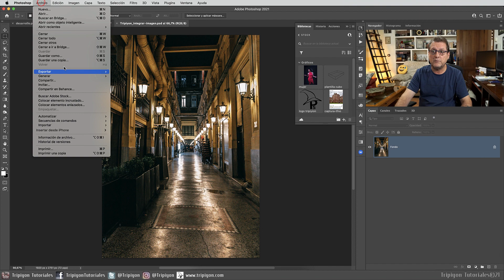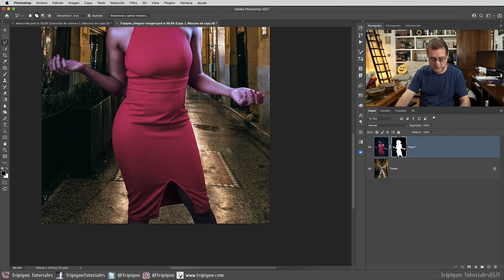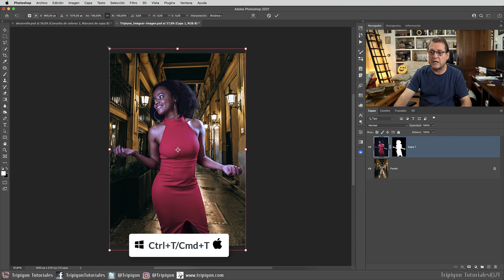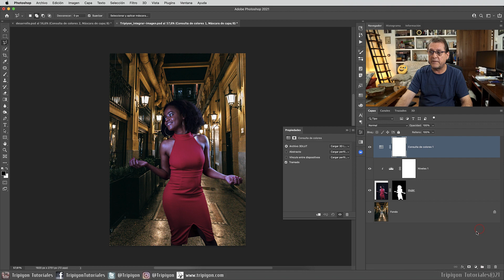¡TRUCO! Igualar tonos entre dos imágenes con Photoshop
En este tutorial os muestro un truco con el que igualar tonos entre dos imágenes con Adobe Photoshop muy fácilmente. Gracias a este truco vamos a poder integrar una imagen en otra fotografía en un paso.

CONTENIDO
0:00 Introducción y recursos usados
0:37 Colocar imagen de mujer
2:09 Igualar iluminación con imagen de fondo
3:07 Truco para igualar tonos
3:41 Conclusión